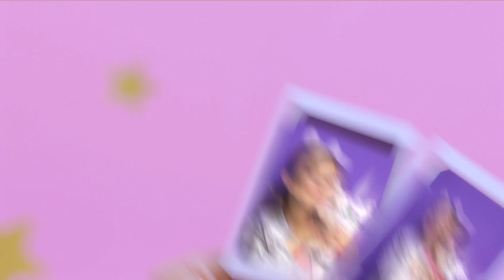SHIMMER STARS Бляскави любимци с вълшебна пръчица от ХИПОЛЕНД!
Кое ще бъде твоето любимо SHIMMER STARS? Избери тук